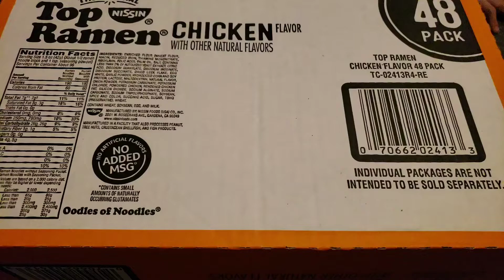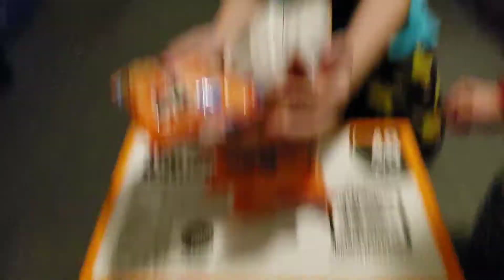🍜TopRamenChallenge Stacking Ramen Food Challenge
I Love Top Ramen, but should I try doing this to Top Ramen?

Today, I am going to try and see if I can top Top Ramen. Get it, top Top Ramen. Hint... Hint...

How many Top Ramen can I stack up. I think I can stack 7 Top Ramen before it will topple over.

Ok, it is time to floss and dance after topping Top Ramen and watching it topple over.